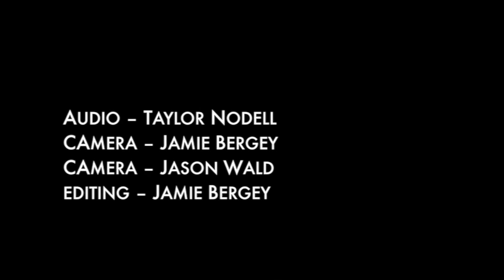Tim Ruff -- Busy Bee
WPTS and UPTV present the Live Show, featuring Tim Ruff with his song "Busy Bee". For more live music, tune in to the Live Show every Wednesday on 92.1 WPTS, Pittsburgh's Progressive FM.